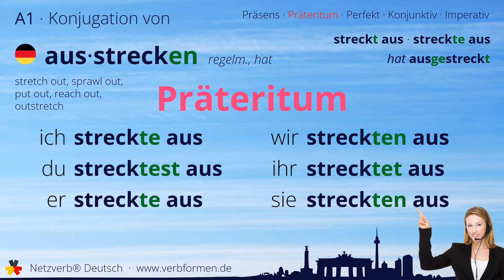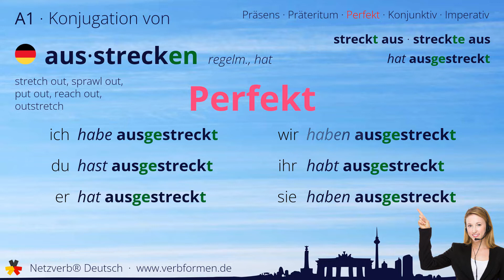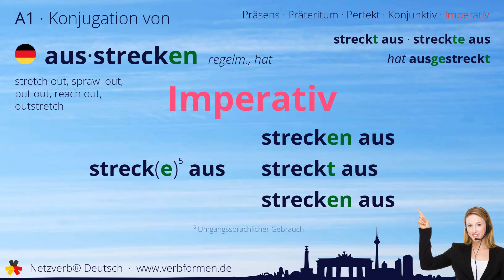Konjugation Verb „ausstrecken“ (regelm., hat) - alle Zeitformen, Lernvideo, Tutorial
Die Konjugation des deutschen Verb „ausstrecken“ (regelm., hat) in allen Zeitformen lernen und nachschlagen. Präsens, Präteritum, Konjunktiv, Imperativ und Perfekt des Verbs ausstrecken mit Grammatik, Bedueutung und Übersetzung. Tutorial bzw. Lernvideo zum Lernen des Verbs geben. Das Verb gehört zum Wortschatz des Zertifikats Deutsch im Spachnivau A1.

Bedeutung: einen Körperteil möglichst gerade von Körper wegbewegen; sich lang hinlegen; (sich) erstrecken; ausspreizen; strecken; rekeln

Übersetzung: stretch out, sprawl out, put out, reach out, outstretch

00:00 Einleitung
00:19 Stammformen
00:31 Präsens
00:47 Präteritum
01:05 Perfekt
01:24 Konjunktiv I
01:41 Konjunktiv II
01:58 Imperativ